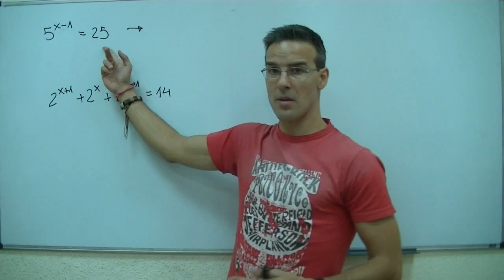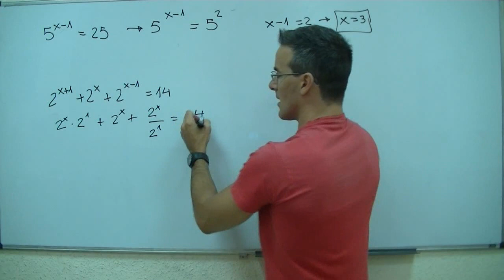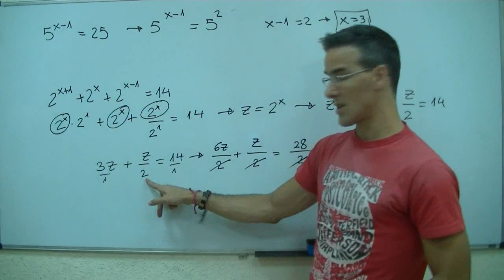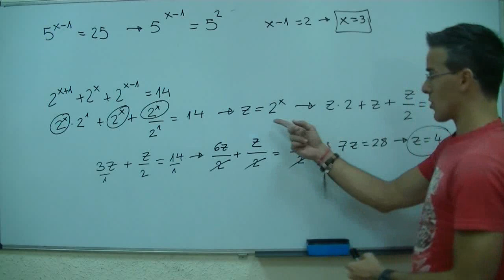Ecuacion exponencial SECUNDARIA (4ºESO) matematicas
Correspondiente a 4º de SECUNDARIA, resolveremos dos ECUACIONES EXPONENCIALES, utilizando cambio de variable.